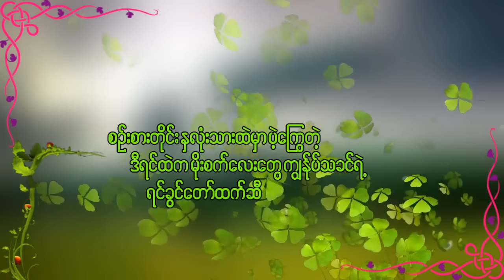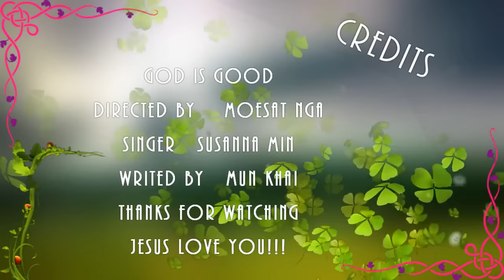'လင်း​စေပါ' by Susanna Min [Lyrics]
Special Thanks to H M Channel for this lyrics video.

'လင္းေစပါ' Lyrics:

Verse 1:
ေျခာက္ေသြ ့တဲ့ဘ၀ရဲ့ေျပးလမ္းထက္မွာ
ခရီးႏွင္ခ်ိန္
နာက်င္စရာဒဏ္ရာေတြသာ ျပည့္ႏွက္လိုု ့
အစဥ္သာ ဒုကၡရဲ့အမိုုးေအာက္မွာ
အသက္ရွင္လည္း ရင္မွာ အေႏြးေထြးဆုုံးေပြ ့ဖက္တာ
ကိုုယ္ေတာ္ပဲ

Verse 2:
အျပစ္မဲ့တဲ့ အေသြးစက္မ်ား သြန္းျပီး အျပစ္ေတြ
ခြ်တ္ပယ္ရန္
ကရာနီေတာင္ကိုု ကိုုယ္တိုုင္ သူလွမ္းေလွ်ာက္ခဲ့
တစ္ေယာက္ထဲ
စဥ္းစားတုုိင္း ႏွလုုံးသားထဲမွာ ပဲ့ေၾကြတဲ့
ဒီရင္ထဲက မိုုးစက္ေလးေတြ ကြ်ႏုု္ပ္သခင္ရဲ့
ရင္ခြင္ေတာ္ထက္ဆီ

Chorus:
ပူေဇာ္ကာ ဒူးေထာက္ကိုုးကြယ္ပ်ပ္၀ပ္မည္
အေကာင္းျမတ္ဆုုံး အလွပဆုုံးသခင္
အရွင္သခင္ေယရႈ ကြ်ႏုု္ပ္အတမ္းတဆုုံး
အားနည္းတဲ့ကြ်ႏုု္ပ္ကိုု ပဲ့ကိုုင္ပါ

ရင္ခြင္မွာ ေထြးေပြ ့ထားကာ လမ္းျပပါ
ေလာကရဲ့လမ္းၾကမ္းထက္မွာ
ထာ၀စဥ္ စုုံလင္ေသာ သမၼာ တရားရဲ့အလင္းကိုု
ကြ်ႏုု္ပ္ဘ၀ရဲ့ အသက္တာထဲမွာလင္းေစပါ